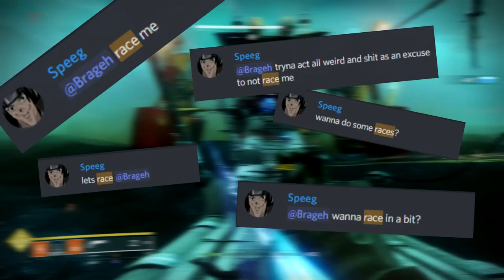Who's that tripping over my bridge? (Destiny 2)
"Trip, trap, trip, trap! " went the bridge.

If you enjoyed the video good, uhh I'm glad. I'm happy you enjoyed it. Uhh, yeah.

Have any comments or suggestions for me? Well if you scroll down there's a lonely looking comment section for that!